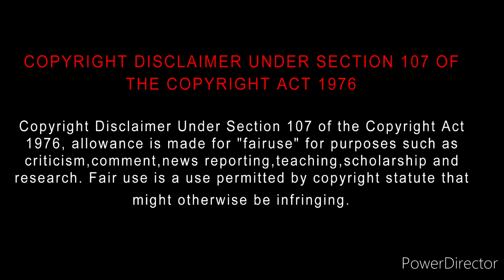Guardians of the Galaxy Vol. 3 (2023) Movie Review Tamil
Guardians of the Galaxy Vol. 3 (2023) Movie Review Tamil | Guardians of the Galaxy Vol. 3 Tamil Review | Guardians of the Galaxy Vol. 3 Movie Review